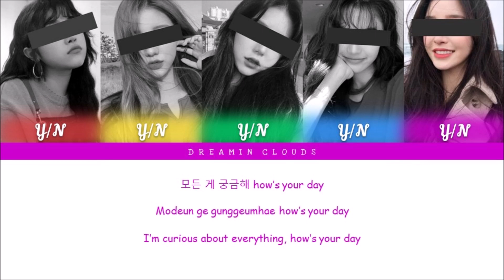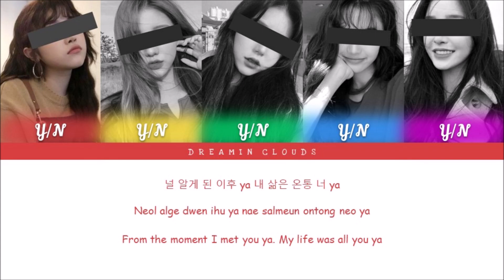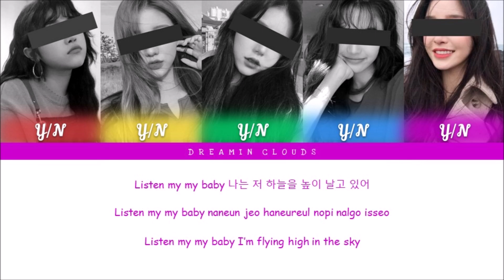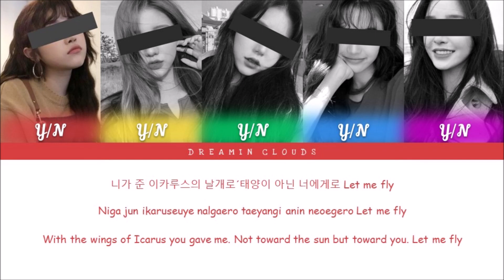How Would Your Girl Group Sing "Boy (Girl) With Luv" by BTS feat. Halsey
OPEN ME PLEASE ♡ (Rant & shiz)

Yeah you are makin' me a girl with luv~ Heyoooo! I'm back~ Hope you all like this video! So I've decided to start making these types of videos! Hope you're having an amazing day/night ♡ Love ya! See ya! Okay bye!